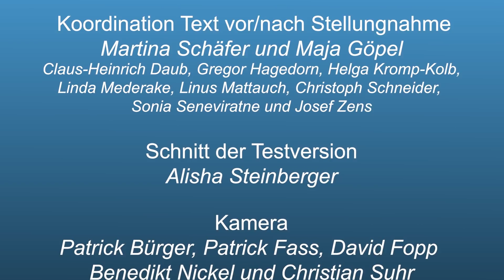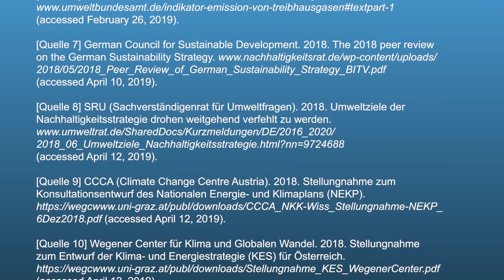Scientists for Future - Aufruf an die Politik (feat. Greta Thunberg)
(For english subtitles please click on the subtitles button and select english as language in the settings menu.)

Wir fordern die Regierungen von Deutschland, Österreich und der Schweiz auf, umgehend wirksame Maßnahmen des Klimaschutzes zu ergreifen.

Wir haben nur diese eine Welt. Um sie zu erhalten müssen wir handeln. Gemeinsam. Mutig. Jetzt.

Das Video basiert auf der Einsendung von Video-Material von 133 Wissenschaftler_innen (z.B. mit Wolfgang Lucht, Jutta Allmendinger, Harald Welzer, Martina Schäfer und Eckart von Hirschhausen) und nimmt direkten Bezug auf die im März 2019 von mehr als 26.000 Wissenschaftler_innen unterschriebene Stellungnahme.
Öffentliche Vorführungen des Videos sind uns herzlichen willkommen!